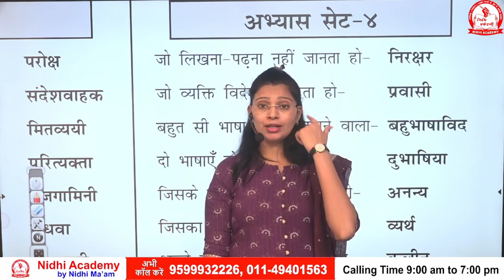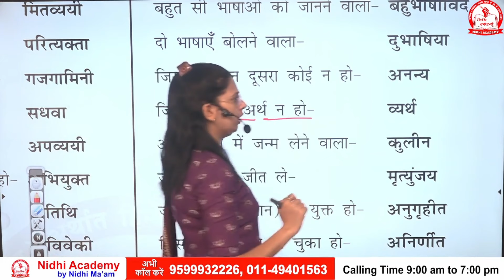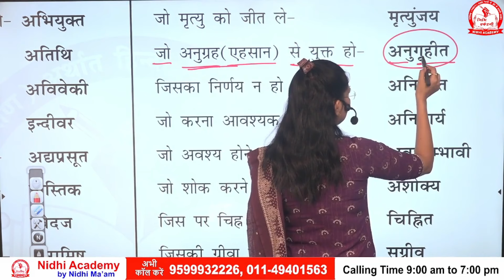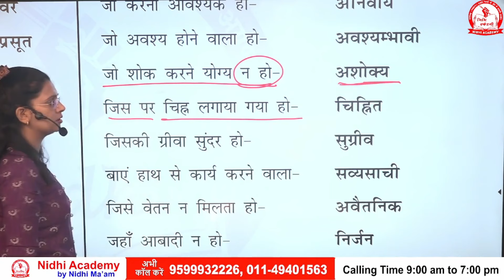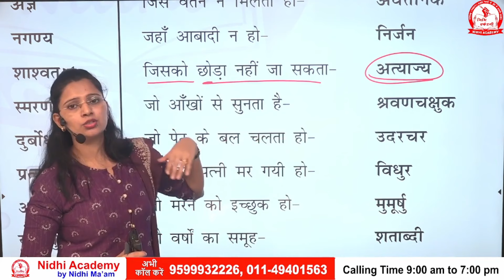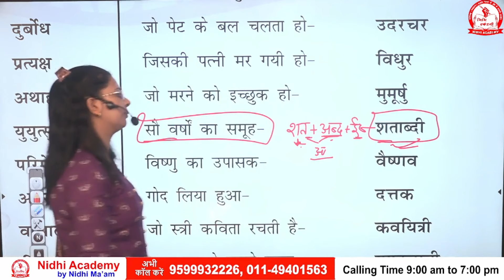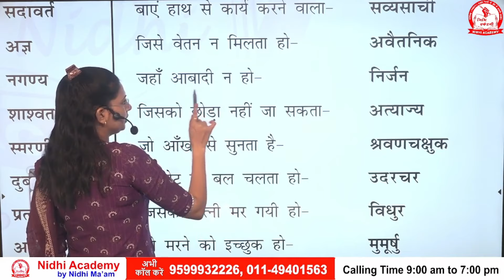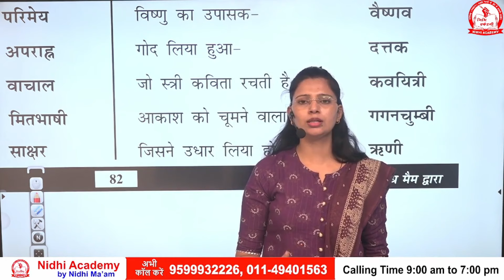अनेक शब्दों के लिए एक शब्द Set 4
सामान्य हिंदी की Special Book - by Nidhi Ma'am ORDER करने के लिए क्लिक करें

वाक्यांश के लिए एक शब्द